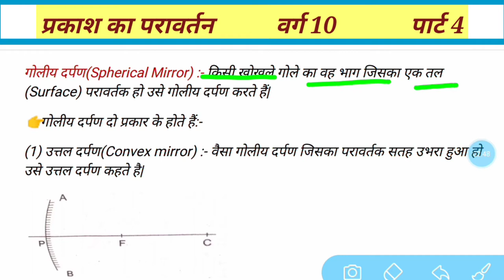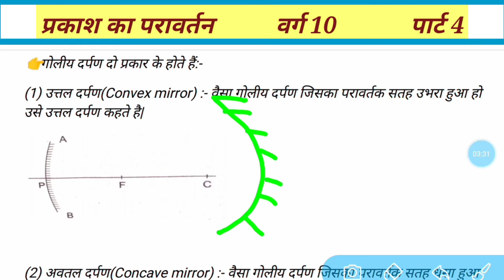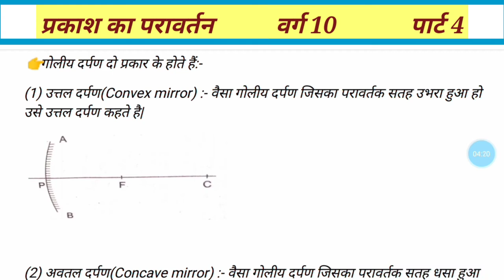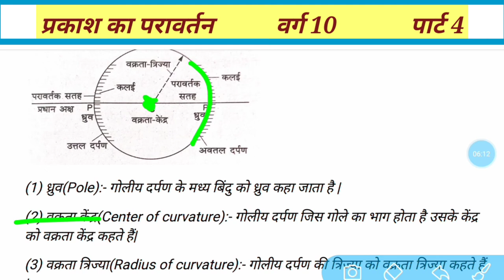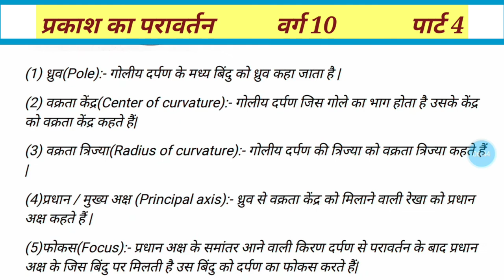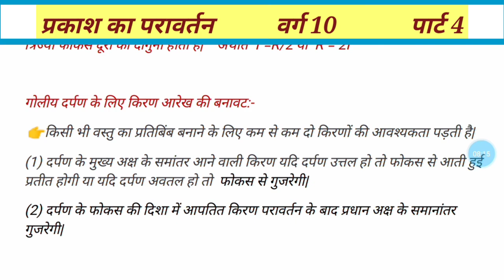गोलीय दर्पण spherical mirror class 10 गोलीय दर्पण इन हिंदी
Reflection of light ( प्रकाश का परावर्तन ) Class 10th Physics in Hindi | Light Reflection Part 1

स्वागत है डियर स्टूडेंट्स आप सभी का अपने परिवार t10 स्टडी में हम लोग इस वीडियो में फिजिक्स का एक महत्वपूर्ण टॉपिक प्रकाश के परावर्तन के बारे में डिस्कस करेंगे जो आपके बोर्ड के एग्जामिनेशन के लिए या फिर किसी भी एग्जामिनेशन के लिए महत्वपूर्ण होगा इस वीडियो में मैंने प्रकाश का परावर्तन किसे कहते हैं प्रकाश के परावर्तन के कितने नियम हैं आपतन कोण किसे कहते हैं परावर्तन कोण किसे कहते हैं आपतित किरण किसे कहते हैं परावर्तित किरण किसे कहते हैं अभिलंब किसे कहते हैं आपतन बिंदु किसे कहते हैं किरण पुंज किसे कहते हैं प्रकाश क्या है समांतर किरण पुंज किसे कहते हैं अपसारी किरण पुंज किसे कहते हैं अभिसारी किरण पुंज किसे कहते हैं प्रकाश का चाल कितना होता है प्रकाश किस प्रकार का तरंग है आदि और भी विभिन्न तरह के प्रश्नों के बारे में फुल्ली डिटेल में बताया है आशा करते हैं कि यह वीडियो आप सभी के लिए महत्वपूर्ण साबित होगा यदि आप इस वीडियो से लाभान्वित हुए हैं तो एक लाइक और चैनल को सब्सक्राइब कर अपना प्यार जरूर दें और वीडियो के लिंक को अपने स्टडी ग्रुप व्हाट्सएप ग्रुप टेलीग्राम ग्रुप या फिर दोस्तों में शेयर जरूर कर दें
धन्यवाद

प्रकाश का परावर्तन तथा अपवर्तन कक्षा 10,
प्रकाश का परावर्तन एवं अपवर्तन,
प्रकाश का परावर्तन तथा अपवर्तन क्लास 10th,
प्रकाश का परावर्तन और अपवर्तन,
प्रकाश का परावर्तन कक्षा 7,
प्रकाश का परावर्तन का नियम,
प्रकाश का परावर्तन पाठ योजना,
प्रकाश का परावर्तन 10th क्लास,
प्रकाश का परावर्तन class 10,
प्रकाश का परावर्तन कक्षा 10

10th class physics in Hindi
10th Bhoutik vigyan
Physics in Hindi 10th class
Prakash ke parawartan ka niyam
Aaptan kon
Parawartan kon
Aaptit kiran
Parawartit Kiran
Abhilamb
Aptan bindu
Beams